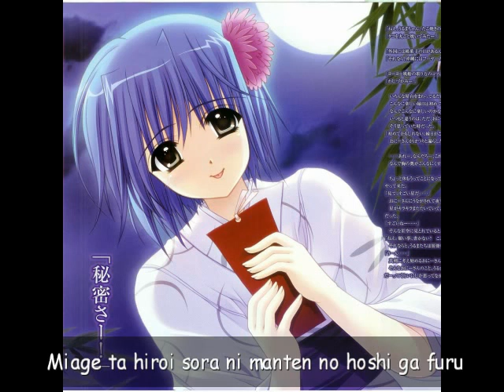[Lyrics] Nagareboshi Kirari - Uruma Nago (Minori Chihara) - Marriage Royale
Title : Nagareboshi Kirari (流れ星キラリ)
Album : Marriage Royale Character Song Album (マリッジロワイヤル キャラクターソングアルバム)
Performed by : Minori Chihara (茅原 実里) as Uruma Nago (名護 うるま)
From : Marriage Royale (マリッジロワイヤル)
Composed by : Yuya Saito
Lyrics: YURIA
Release Date : May 26, 2010

Marriage Royale is a series of illustrated Japanese fictional short stories written by Shingo Hifumi and illustrated by Aoi Nishimata and Hiro Suzuhira; both illustrators are from Navel. (wikipedia)